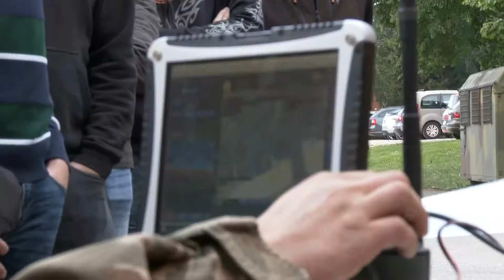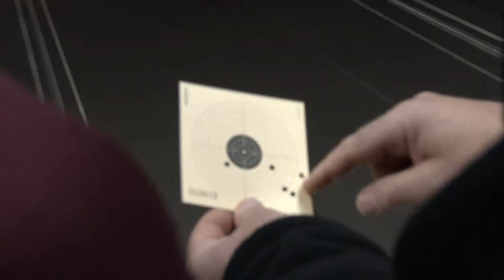Dan odprtih vrat VFU Novo mesto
Obiskovalci Vojašnice Franca Uršiča so si lahko ogledali statične in dinamične predstavitve. Preizkusili so se na vojaškem poligonu, v temeljnih postopkih oživljanja, lokostrelstvu, metu šolske bombe, streljanju z zračno puško, preverili svoje voditeljske sposobnosti, si ogledali lahko in težko oborožitev, se popeljali z bojnimi vozili in desantnimi čolni, se slikali in pogovorili z vrhunsko smučarsko skakalko Majo Vtič, si ogledali muzejsko zbirko TO, razstavo Cerkniško jezero, helikopter, brezpilotna letala, sredstva zvez, premično delavnico, inženirsko opremo, najlepše pa je dišalo iz premične pekarne, kjer so pekli slastno pico.